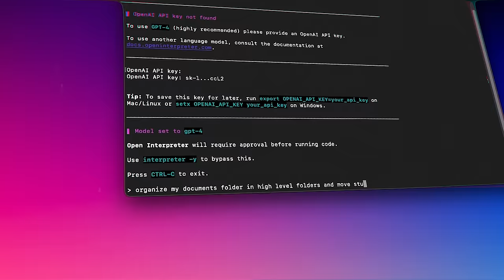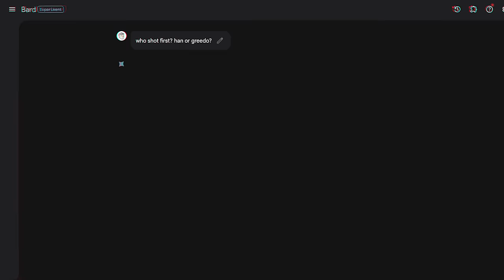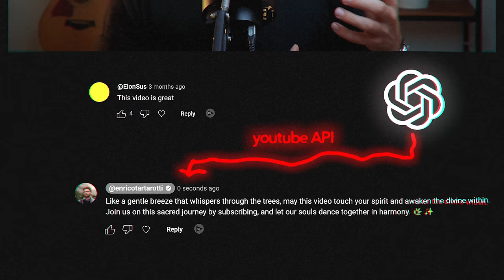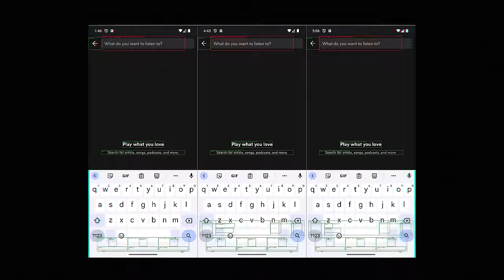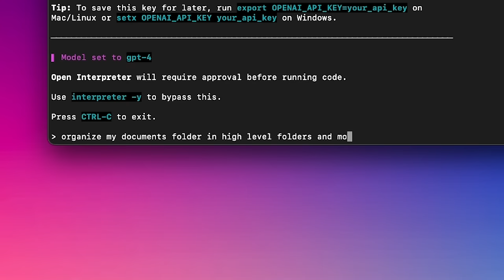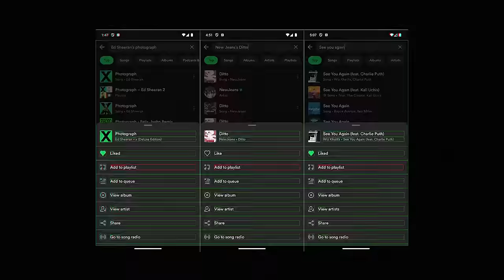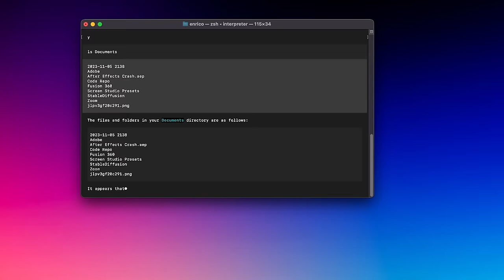Is This USELESS Gadget ACTUALLY The Future?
The Rabbit R1 is here and it's useless ..but genius. Rabbit is showing us that action models and agents can be made mainstream and a different approach to the traditional integrations of AI and APIs. 2024 is going to be an interesting year!